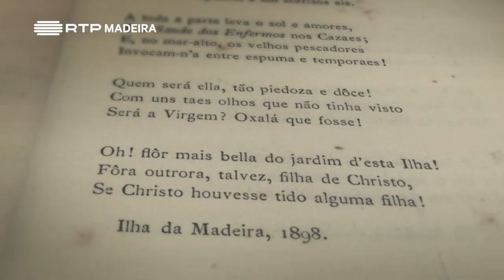Ep 20 | Visita de António Nobre